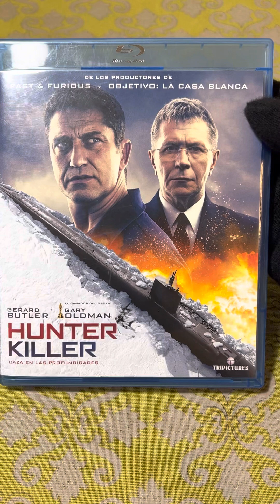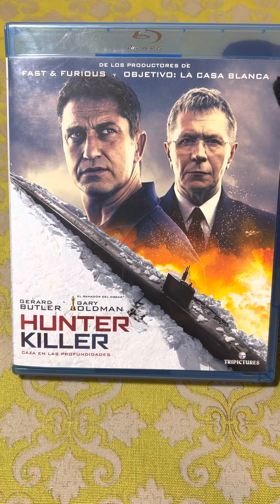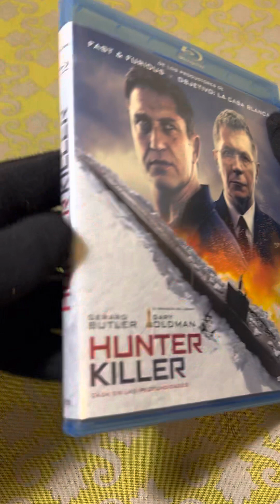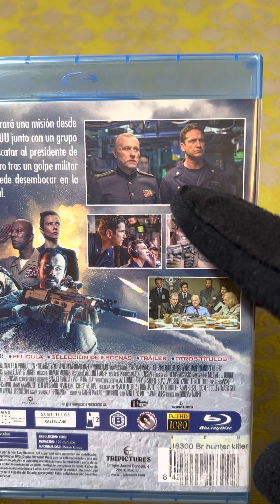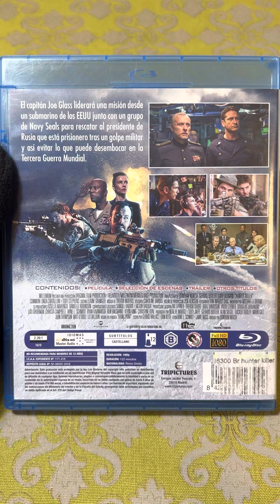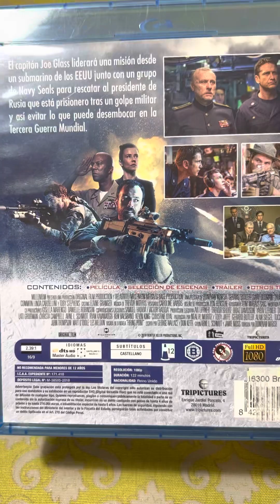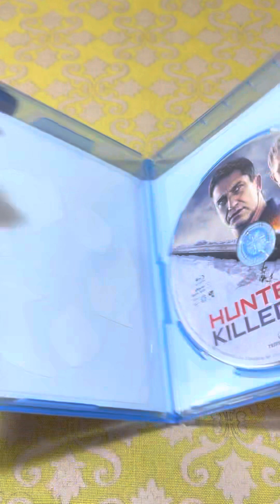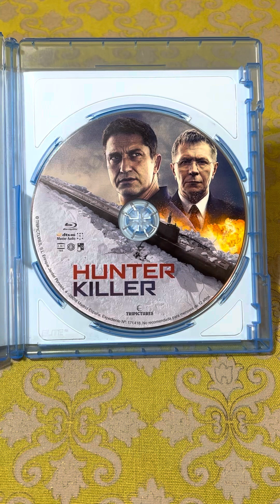🗣️💿 Hunter Killer: Caza en las Profundidades (2018) | Reseña + Análisis de la edición 🗣️💿